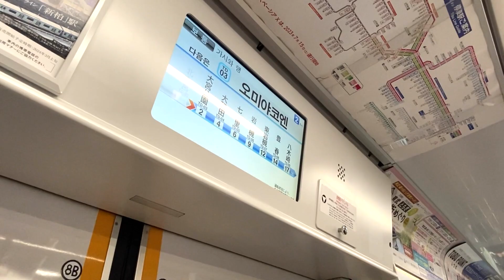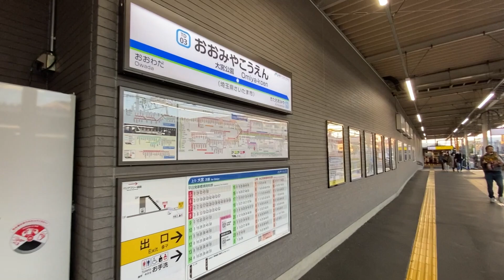東武アーバンパークライン（野田線）【大宮公園駅 TD-03 】2023.12.さいたま市大宮区寿能町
東武アーバンパークライン（野田線）の大宮公園駅。
駅南側は駅名の通り広大な大宮公園が広がっており、
元々は全体が氷川神社の境内だったそうです。